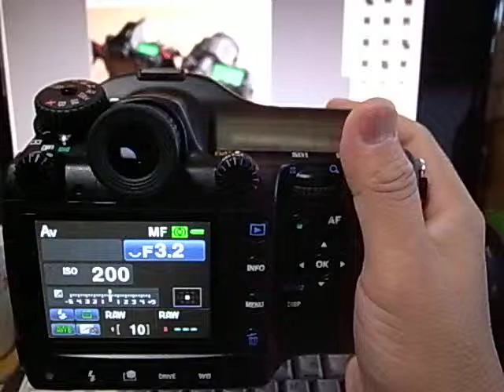PENTAX 645D シャッター音